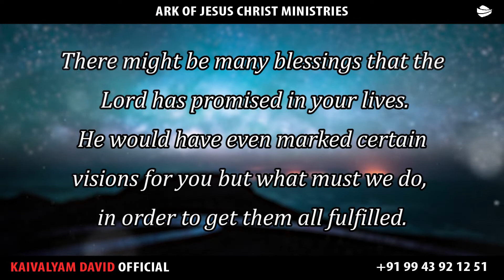ARK OF JESUS CHRIST (MARCH 05 PROMISE WORD)